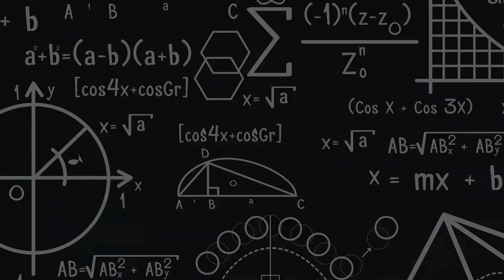STAAR Math Kahoot- Winner Interview- Chetan